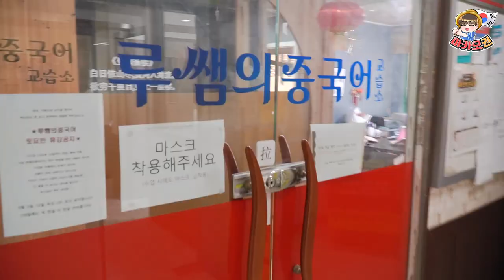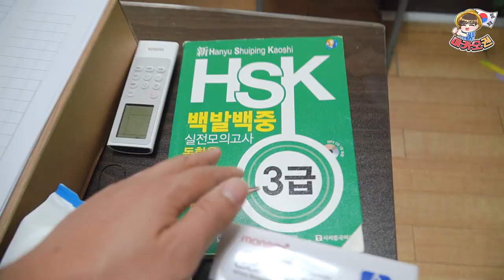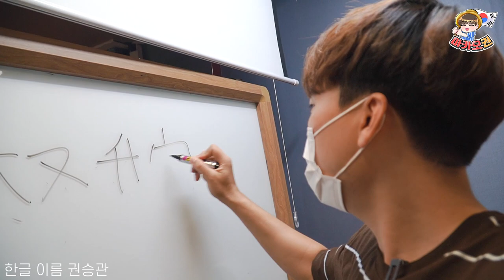코로나 강제백수 10개월 차... 이젠 못 버티겠습니다